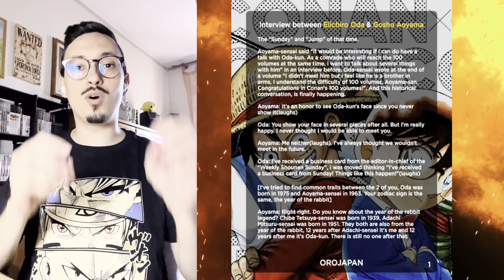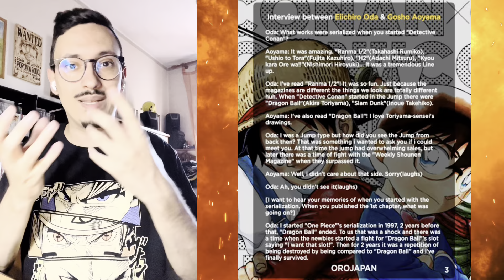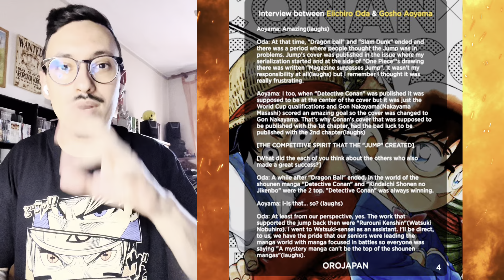ODA SPOILERA IL FINALE | ONE PIECE ANALISI E TEORIA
Eiichiro Oda, spoilera il finale di Onepiece durante l'intervista con Aoyama?